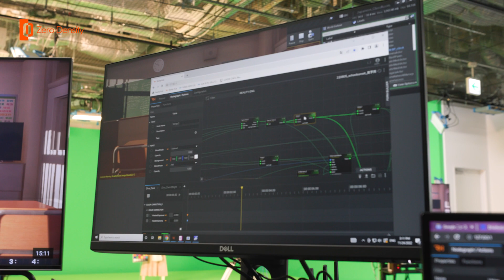Unleashing Creativity with Reality: How CG Production is Redefined in Tokyo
We visited D.A.G Inc. / DIVA: Digital Art Studio Roppongi, a cutting-edge CG production company nestled in the heart of Tokyo, to learn more about their journey into virtual studio production with Reality Engine.

The studio produces music videos, sequences for TV dramas and more from their state-of-the-art facility! The team’s experience with Reality Engine has allowed them to realize their vision and take their production capabilities to new heights.